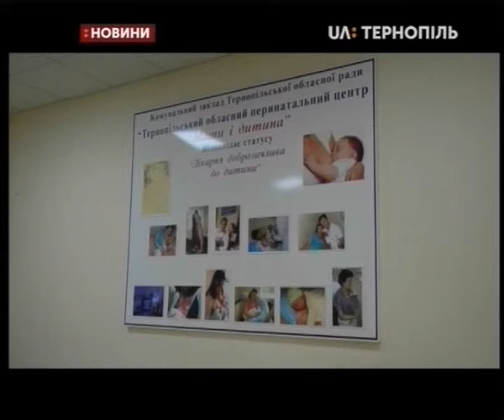16.12.2019. Новини. 17:00